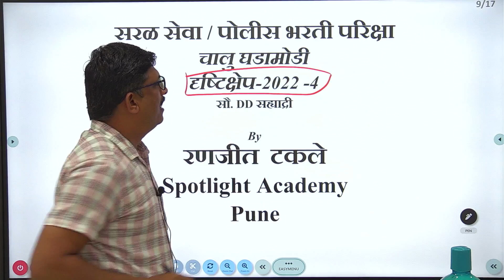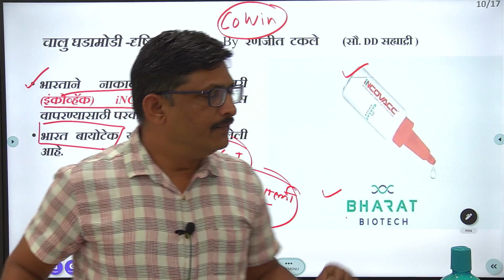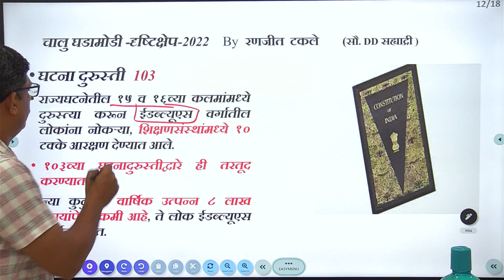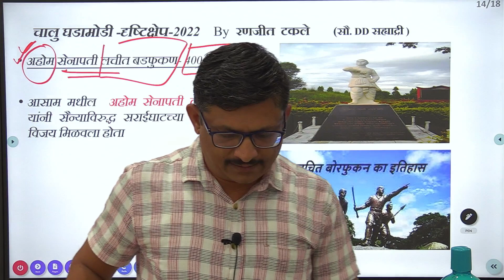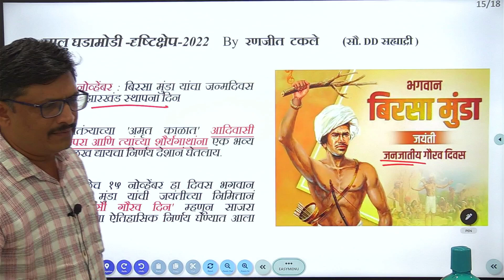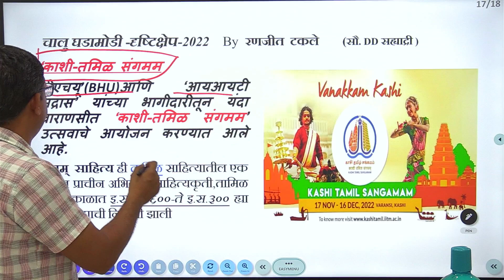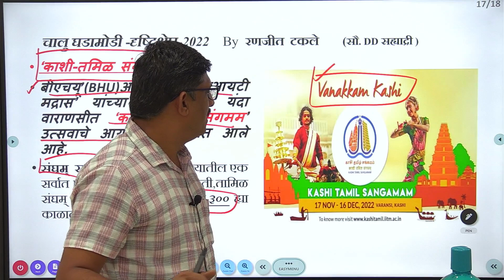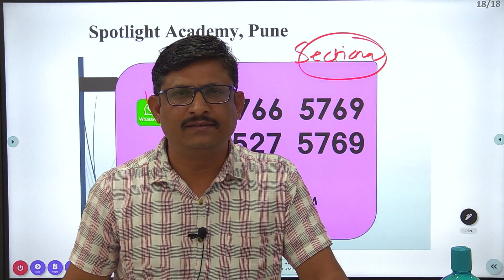सरळ सेवा भरती l पोलीस भरती l दृष्टिक्षेप - चालू घडामोडी भाग 4 l रणजीत टकले सर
सरळ सेवा भरती l पोलीस  भरती l दृष्टिक्षेप - चालू घडामोडी  l रणजीत टकले सर